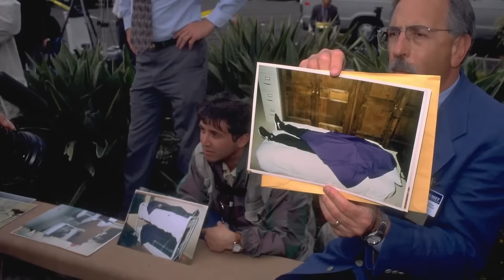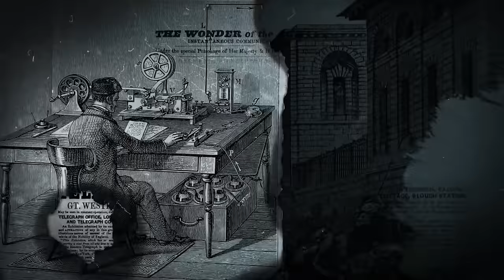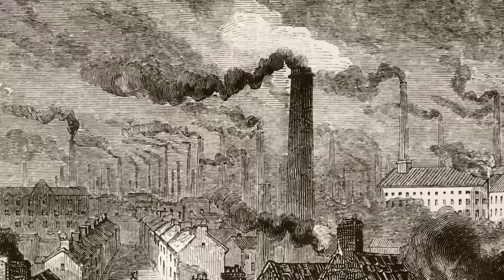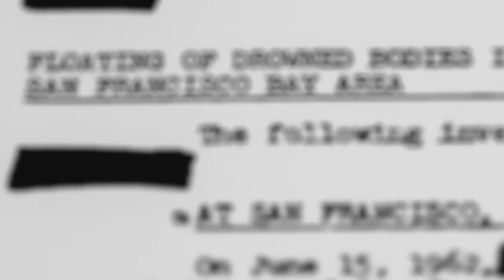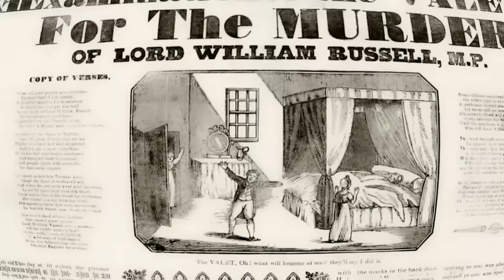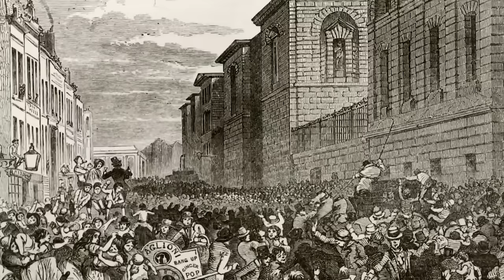The Children of Thunder: Crestwood's Dark Secrets Exposed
Delve into the shadows of Crestwood with our latest exposé, "The Children of Thunder: Crestwood's Dark Secrets Exposed." 🌑🕵️‍♂️
Welcome to the Cults and Crimes Channel.
In the summer of 2000, a series of gruesome murders shocked the Bay Area. The victims were linked to a self-proclaimed prophet named Glenn Taylor Helzer, who led a cult called the Children of Thunder. Helzer and his followers had a twisted plan to overthrow the Mormon church and usher in a new era of peace. But their scheme involved kidnapping, extortion, drugs, and ritual killings.

In this video, we uncover the dark secrets of the Children of Thunder, from their origins as a splinter group of the Seventh-day Adventist Church to their downfall in a bloody standoff with the police. We interview investigators, experts, and former cult members who reveal the chilling details of Helzer’s delusions, manipulations, and atrocities. We also explore the psychological and sociological factors that drove Helzer and his accomplices to commit such heinous crimes.

The Children of Thunder: Crestwood’s Dark Secrets Exposed is a shocking and fascinating story of how a charismatic leader turned a group of devout believers into a murderous cult. Watch this video to learn more about the Children of Thunder and their horrific legacy.

💠 The Kanungu Tragedy: The Untold Story of The Movement for the Restoration of the Ten Commandments

Whether you're a fan of mystery, true crime, or simply fascinated by the uncharted territories of clandestine societies, this video promises to be a thought-provoking and chilling experience. Let's expose the secrets of The Children of Thunder together.🕯️